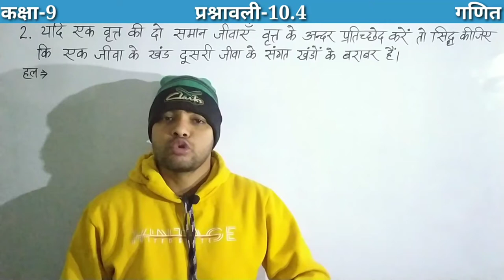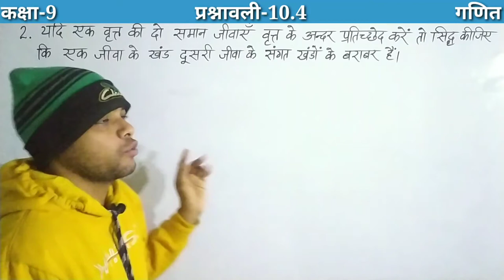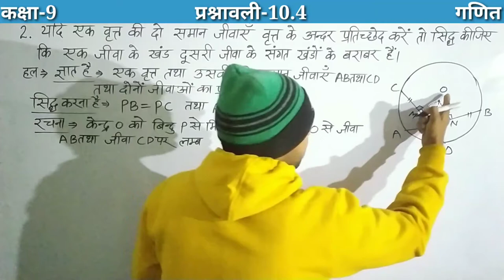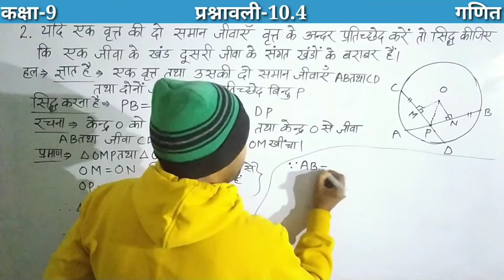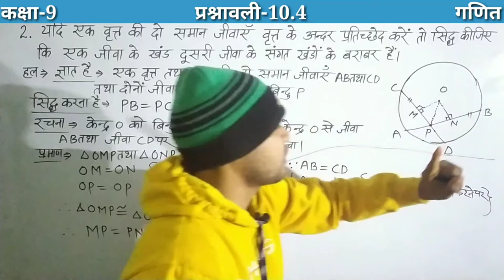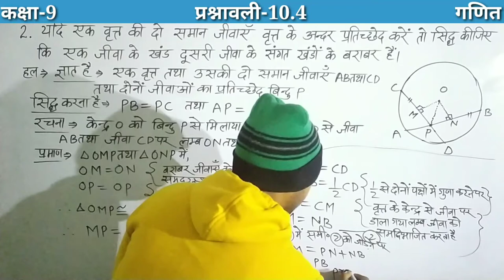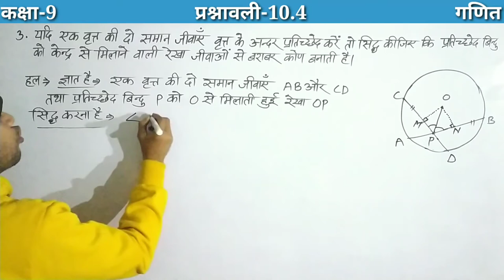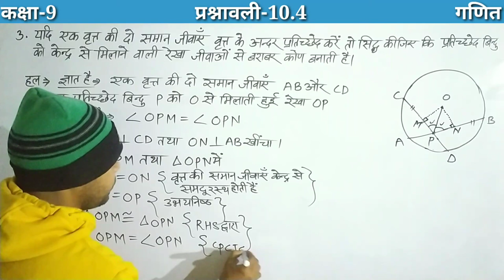Up board class 9 maths | Chapter 10 | Exercise 10.4 | Ncert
Up board class 9 maths | Chapter 10 | Exercise 10.4 | Ncert | hindi medium | Up board class 9 maths chapter 10.4 | Ncert | Class 9 Maths Exercise 10.4 |